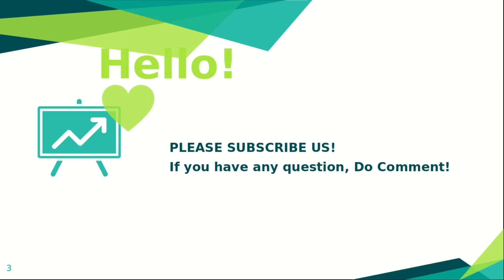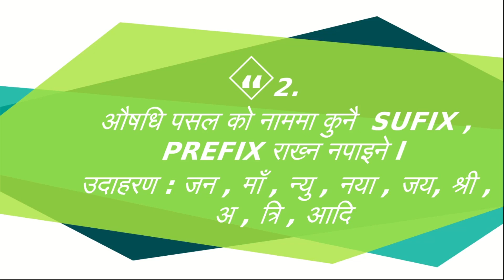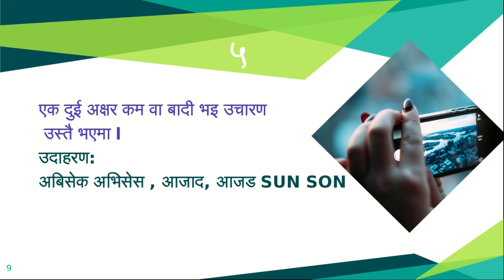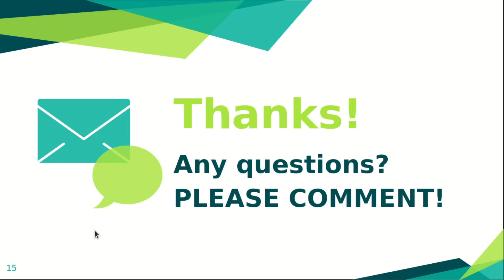Aushadhi Pasal ko name |Department of Drug Administration| औषधि पसलको नाम के राख्ने | pharmacy name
The video describes the rules to be followed to select the name of the pharmacy in Nepal. Aushadhi pasal ko name . औषधि पसलको नाम

Government of Nepal established Department of Drug Administration (DDA) in 1979 A.D (2036/07/01 B.S.) erstwhile under Ministry of forest & soil conservation and went under Ministry of Health and population after Poush, 2041 B.S. DDA is one of the three departments under Ministry of Health & Population.  Nepal has promulgated the Drug Act 1978, to prohibit the misuse or abuse of medicines.

If anyone has a question please leave the question in comments.